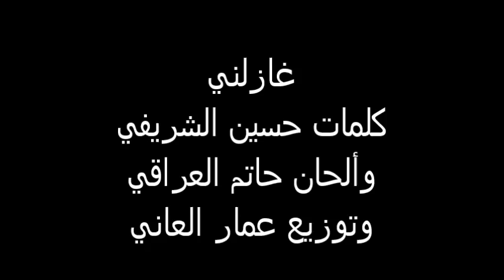Nawal El Zoghbi - Ghazelni (Official Audio) | نوال الزغبي - غازلني